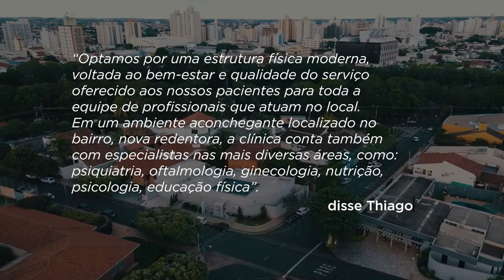#032 - NOAR com Hamilton Trevisan - Drielly Fernandes (Empreendedora e Mentora)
Nosso bate papo com a Drielly Fernandes está imperdível! Te convido a acompanhar essa conversa inspiradora com essa mulher uma visionária e mentora experiente que já transformou mais de 500 empresas!

Com uma paixão incrível pelo empreendedorismo, Drielly Fernandes se destacou como uma força motriz no meio empresarial. Sua jornada é marcada por conquistas notáveis e uma habilidade impressionante para guiar empreendedores rumo ao sucesso. Além de sua impressionante trajetória, Drielly é uma mentora dedicada, compartilhando seu conhecimento e insights para impulsionar o crescimento de outros negócios.

Mergulhe com a gente nesse episódio sensacional onde focamos no mundo do empreendedorismo com Drielly. Descubra como ela superou obstáculos, transformou desafios em oportunidades e construiu um legado de realizações. Prepare-se para insights valiosos sobre estratégias empresariais, desenvolvimento pessoal e a importância de se conectar com uma rede sólida.

Se você é um empreendedor em ascensão, um entusiasta dos negócios ou alguém que busca inspiração para alcançar seus objetivos, este bate papo é para você. A sabedoria compartilhada por Drielly Fernandes certamente iluminará seu caminho e fornecerá orientações práticas para avançar em sua jornada empreendedora.

Não perca esta oportunidade única de aprender com uma verdadeira líder no mundo empresarial. Marque seus amigos empreendedores e junte-se a nós para uma conversa inspiradora!